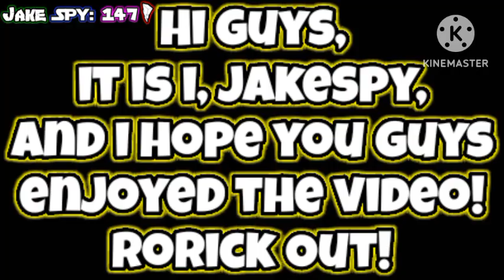Solo Theme: Rita Repulsa & Queen Beryl(Power Rangers & Sailor Moon)